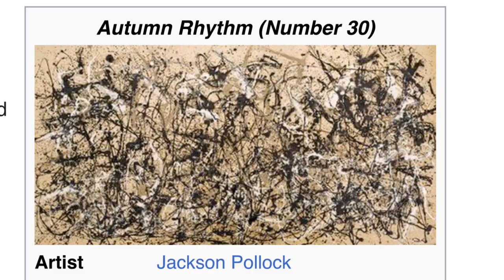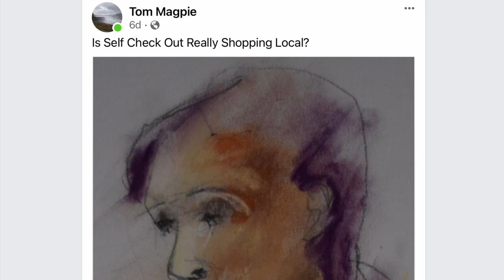Abstract Painting - Life is Beautiful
International Award Winning Abstract Artist Patrick John Mills talks about his inspiration, ideas, creative process, and life journey.  Life is Beautiful is a new series of oil paintings where the artist tries to explain how Old Masters have inspired him.

Live Love Art
Patrick John Mills